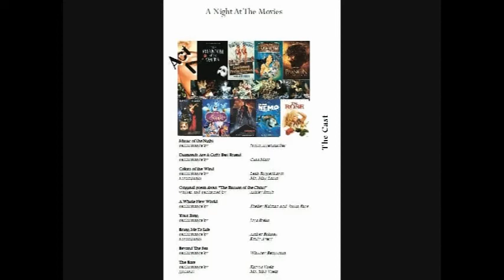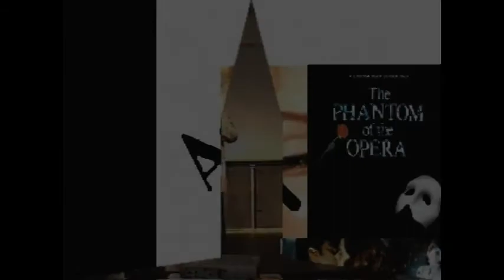Jackson High School 2005 Caberet Opening Graphics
Beginning of video career title sequence, using pamphlet I designed for show with pics of contestants taken at the event. Music by 10cc.

This is the opening graphics to a high school event that I recorded. I produced the programs for this event seen in this video